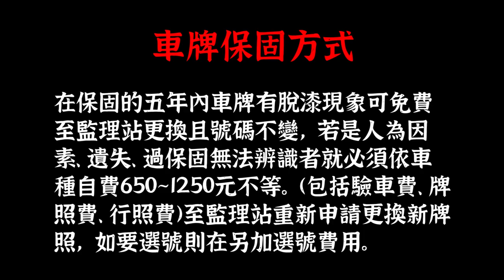【小施FB直播精華#146】對於台灣車牌的看法?/小施FB粉專不再更新車輛?!